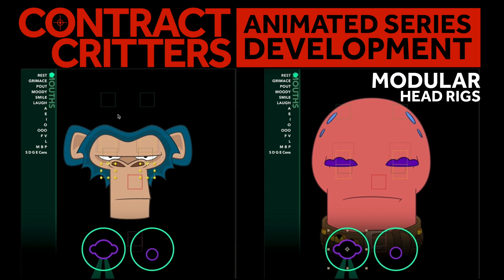Animated Series Development | CONTRACT CRITTERS | Modular Rigs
ContractCritters is an animated series in Live Development. I’m regularly posting techniques and tutorials on the entire process of building an animated TV/Web series from the ground up.

Animations & Tutorials by Freelance Illustrator & Animator - Lee Daniels

Youtube.com/LeeDanielsART
Facebook.com/LeeDanielsART
Twitter.com/LeeDanielsART